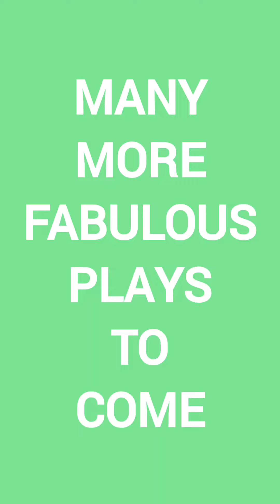Coupe des Minimes au Luxembourg (1/32)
Football Match. Football Talents. Kids Football Skills.

Pfaffenthal (Benfica) vs SC Bettembourg
The result was 9-1, an easy victory for Pfaffenthal (Benfica) which had a relaxing game. Kiko made 4 goal assists, and many other great plays.

Portuguese / Luxembourgish football talent in the making!
The Dream never ends…

Taça dos Minimes (sub13) no Luxemburgo (1/32)
O resultado foi 9-1, uma vitória fácil para Pfaffenthal (Benfica) que fez um jogo tranquilo. O Kiko fez 4 assistências para golo e muitas outras óptimas jogadas.

Talento do futebol português / luxemburguês em formação!
O Sonho nunca acaba…